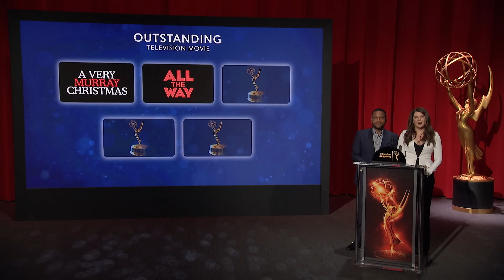68th Emmy Nominations: Television Movie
Anthony Anderson ('black-ish) and Lauren Graham (Gilmore Girls: A Year in the Life) present the 68th Emmy Award nominees for Television Movie.